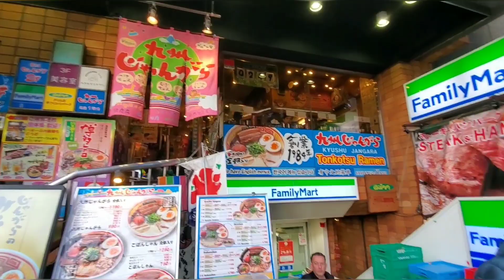Harajuku'yu dolanıyorum! 原宿を観光してみた! Part 1 ･ Japonya maceram #3